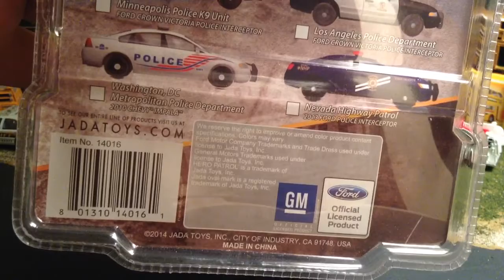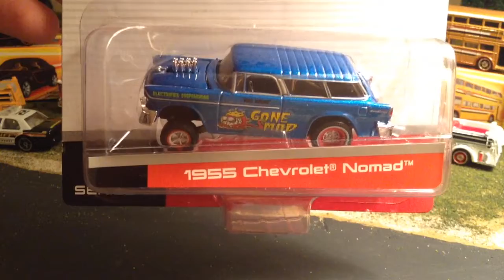Matchbox Best of and Supreme Hero